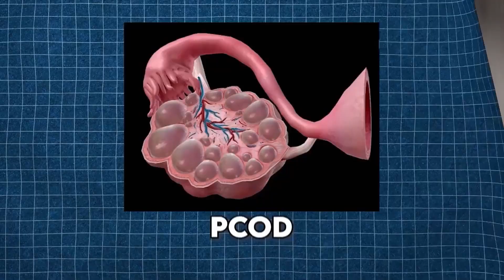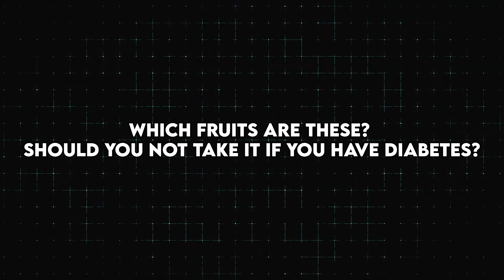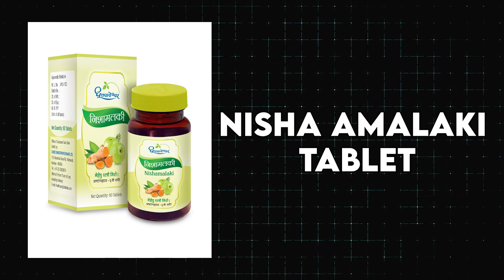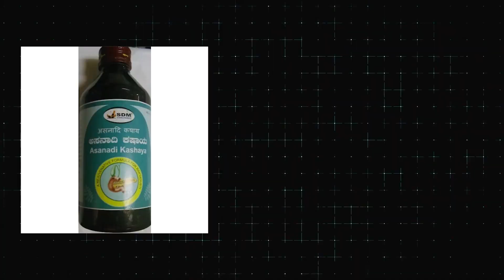Diabetes in pregnancy - Diet plan & Ayurvedic medicine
Pandya hospital
High school main road,ranjitpara ,
bhanvad,  Gujarat

insight of womanhood book (book on menstruation)